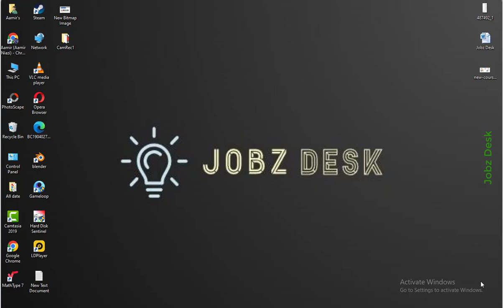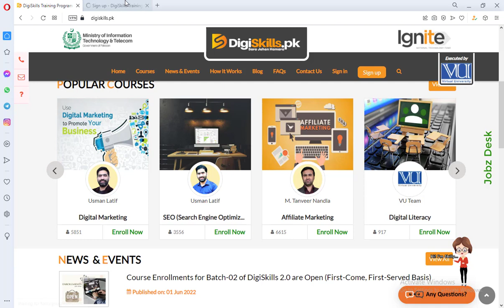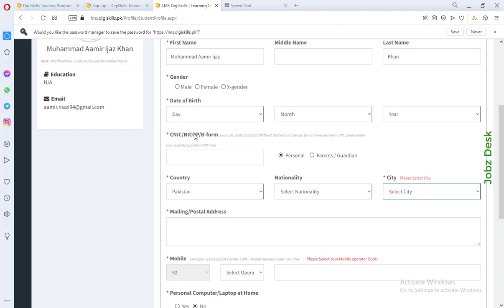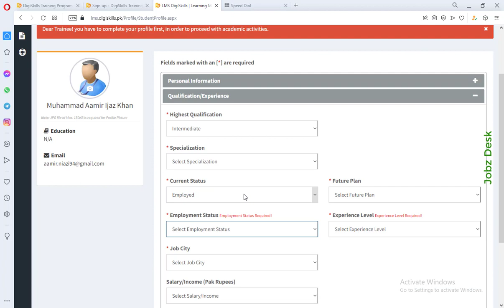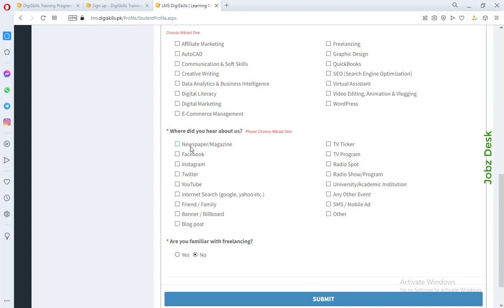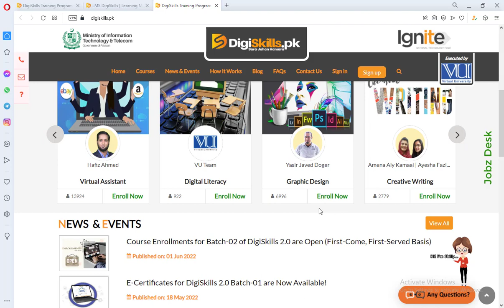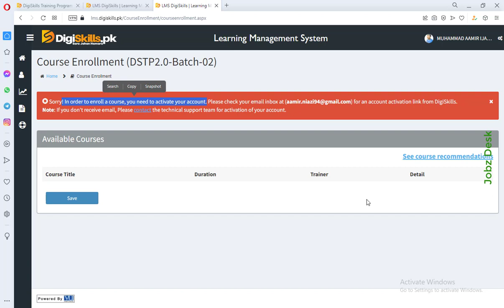Free Crouses Online 2022 | Digi Skills - How to Apply Online - Jobz Desk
DigiSkills Training Program has opened enrollments for Batch-02 from June 01, 2022.A total of 250,000 seats have been allocated. Seats are available on a first-come, first-served basis. Please make sure to enroll before the available seats run out! Keeping in view the past massive interest shown by the trainees, DigiSkills Training Program takes this opportunity to inform you that we take no responsibility if you miss the chance to enroll before seats run out. If seats are filled before the end date, then enrollments will end at that point, and no extra seat will be provided in that case.

Jobz Desk